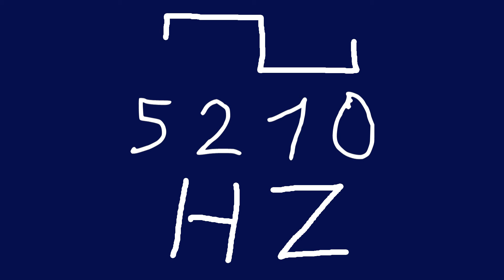5210 hz square